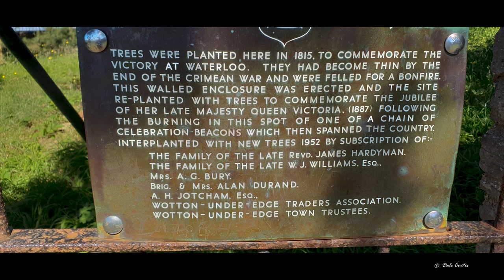Wotton Hill, and the Jubilee Clump in Wotton-under-Edge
Wotton Hill and The Jubilee Clump at Wotton-under-Edge Gloucestershire. An amazing spot with panoramic views and on The Cotswold Way. Thanks to the runners and dogs and Michael Groves for acting as my spotter. Filmed using a Phantom 4 Pro+ fitted with a ND16 filter. Music licenced through Audio Jungle